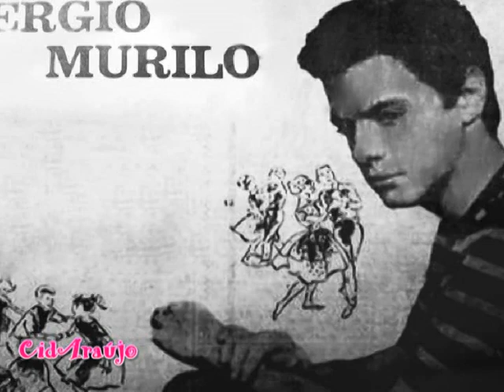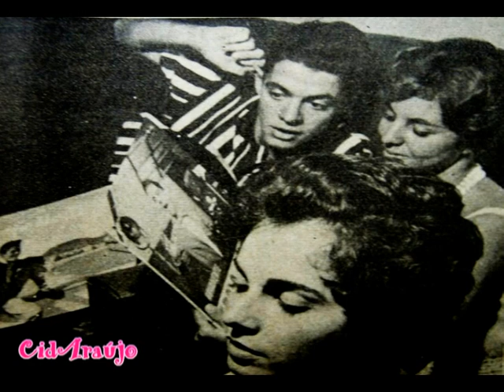1960 - Sergio Murilo - Querida (Believe Me)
Versão de Renato Corte Real.
--DIREITOS AUTORAIS=•Entidade: Sony Music Entertainment Tipo de conteúdo: Gravação de som
Como resultado, seu vídeo foi bloqueado nessas regiões:
Germany -ALEMANHA.  O que devo fazer?  Você não deve tomar nenhuma ação. Seu vídeo ainda está disponível em todos os lugares não listados acima. Em alguns casos, os anúncios podem aparecer perto do vídeo.   O que posso fazer sobre o status do meu vídeo?  Observe que o status do vídeo pode mudar, se as políticas escolhidas pelos proprietários de conteúdo mudarem. Convém consultar periodicamente para ver se há novas opções disponíveis para você.